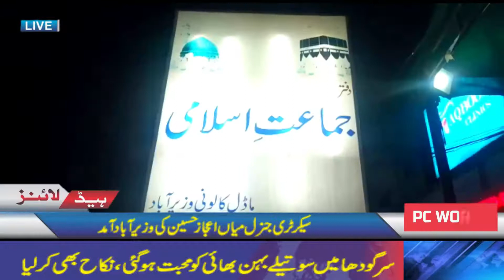پاسبان رکشہ، ٹیکسی ڈرائیورز یونین پنجاب کے مرکزی سیکرٹری جنرل میاں اعجاز حسین کی وزیر آباد آمد